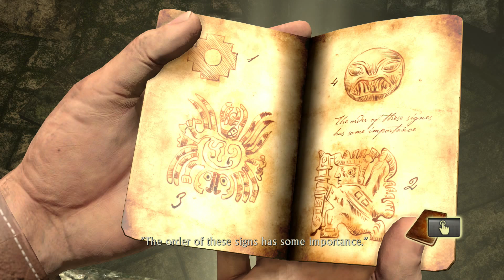Searching For Booty | Live Commentary, Uncharted: Drake's Fortune Chapter 2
This is a playthrough with live commentary, with my unique style of inserting voices, and sound effects to make things funnier.